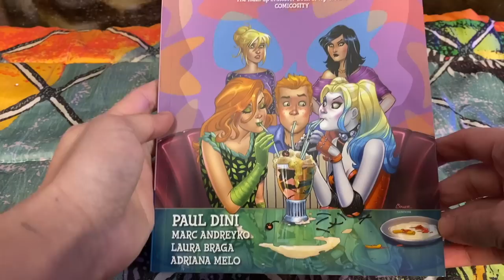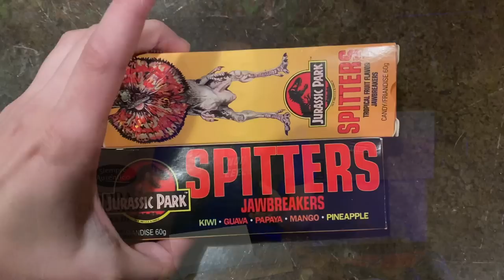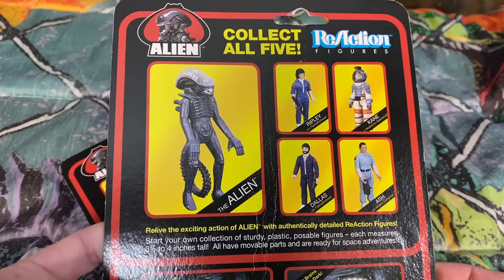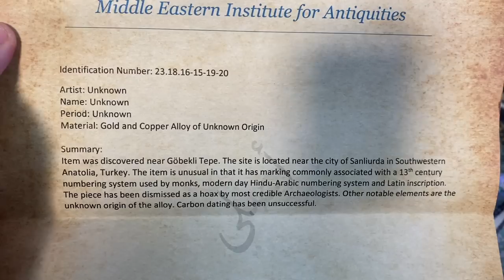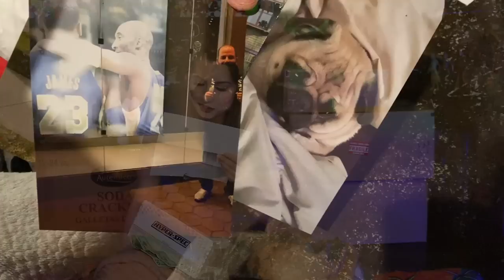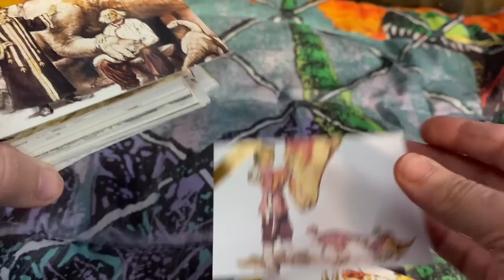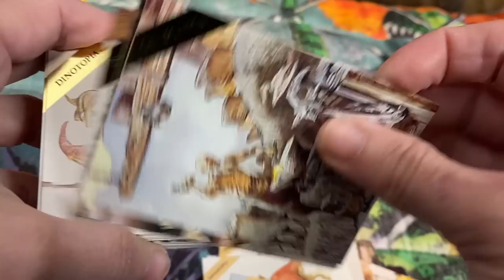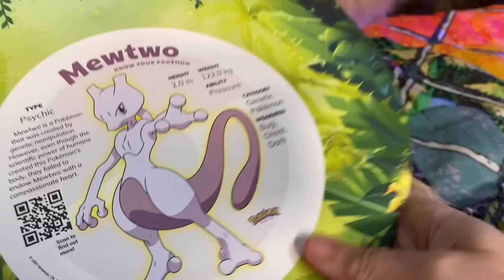🔥Dinosaurs! Street Sharks! POKÉMON! OH MY! | PO BOX #29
Thank you SO MUCH to everyone that sent something! I can't thank you all enough 🥺  You're too kind!!! Check back soon for part two of this opening!

Nanaimo, B.C.
V9T 6N4
Canada